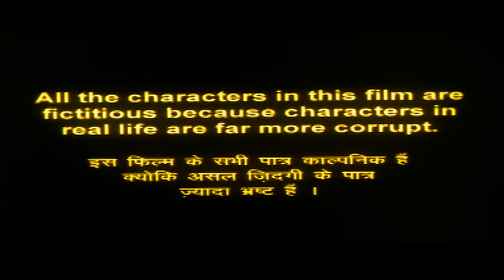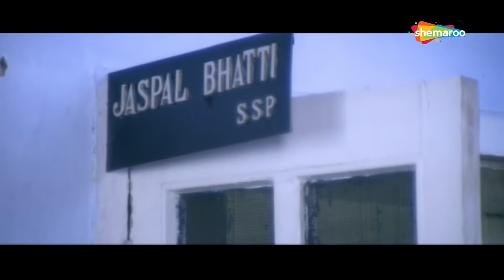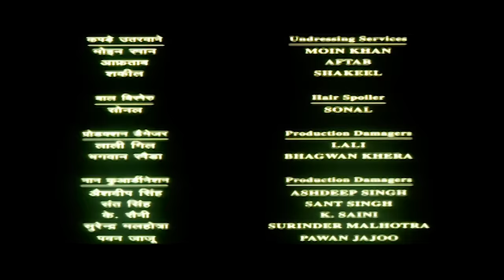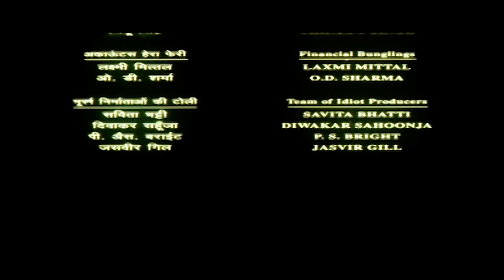Mahaul Theek Hai [1999] Jaspal Bhatti | Raj Babbar | Daljit Kaur | Bollywood Comedy Movie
Mahaul Theek Hai is a comedy satire about the police force in India. A corrupt police superintendent misuses his authority to support the baddies. He misuses his position and warms his pocket through bribe with the help of a junior inspector. He feels that the home minister is on his side and that's why even his honest senior officer cannot take any action against him. But there comes a time when he has to pay the price of his actions. Meanwhile, an unsuspecting couple indirectly associated with these corrupt practices become the reason for his downfall.